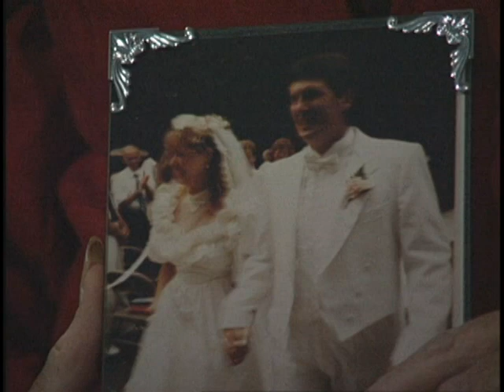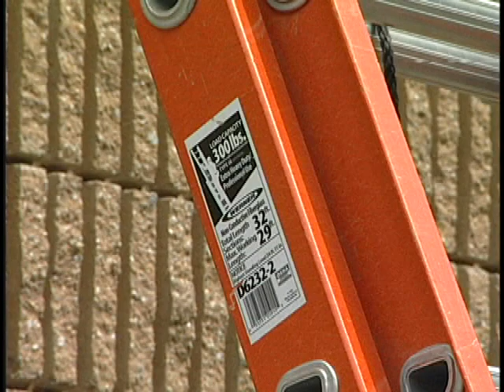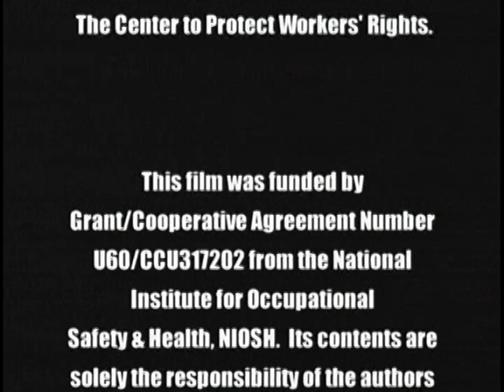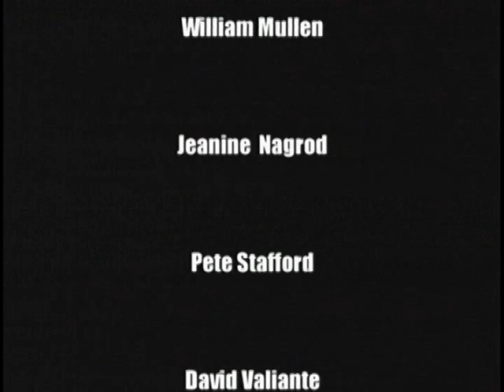Don't Fall For It!: Ladder Safety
Don't Fall For It!: Ladder Safety - CPWR - The Center for Construction Research and Training. Video obtained from the Washington State Dept. of Labor and Industries 2006 - Video V1124 - Promotes safe ladder procedures. After hearing testimonials of surviving workers and families of victims injured in falls, this program will motivate employees to follow the safety points emphasized. Construction work environment, but basic ladder inspection and maintenance is applicable to any ladder use. English and Spanish versions on this DVD.